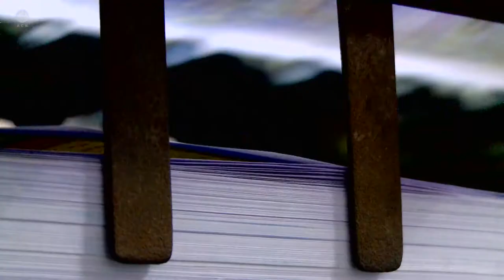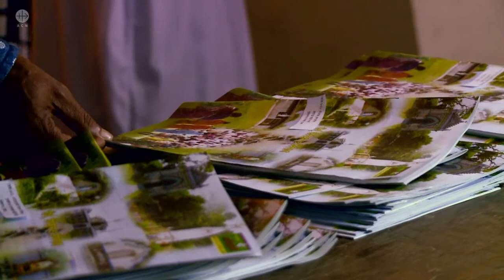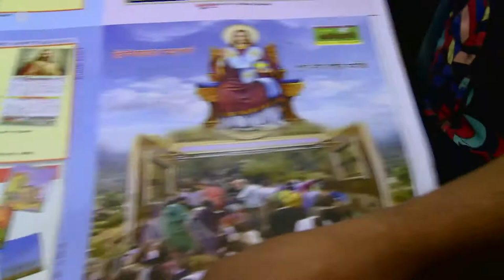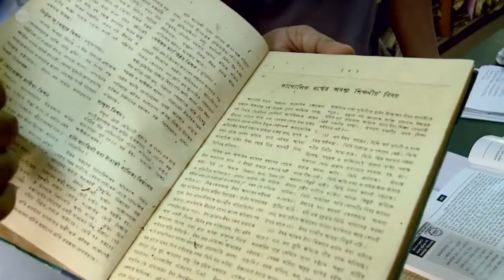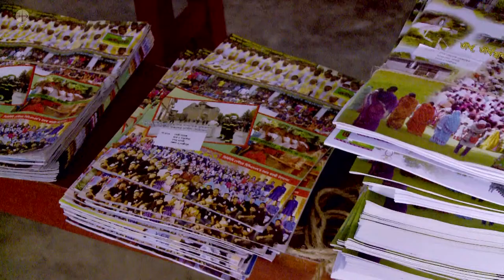Bangladesh: The Weekly Love Letter (segment)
We present the first 10 minutes of this CRTN production.

Bangladesh: The Weekly Love Letter – 27:42
“When you love someone you write to that person. A boy writes to his girl, or a girl writes to her boy because he or she loves the person. That is why they tell the personal stories to him or her. Pratibeshi is the love letter of the Church to the people.” Rt. Rev. Gervas Rozario, Bishop of Rajshahi, Bangladesh

Bangladesh is the world's eighth most populous land and third largest Muslim-majority country. Christians make up less than one percent of the population. Despite their minority status, for the past 75 years the small Catholic community has influenced the nation through its weekly magazine, Pratibeshi. In Bangla Pratibeshi means ‘one who is living next door’ and the publication is one of the oldest weekly magazines in Bangladesh. Started by the American missionaries it began publishing in 1941 as a parish bulletin with the aim to disseminate information to those Catholics living far from the parish. Today the weekly magazine is national and gives a special space for Catholics – mostly tribals – a chance to grow and be aware of their rights in Bangladesh.

This CRTN production was financed by the Catholic charity Aid to the Church in Need. More information can be found here: